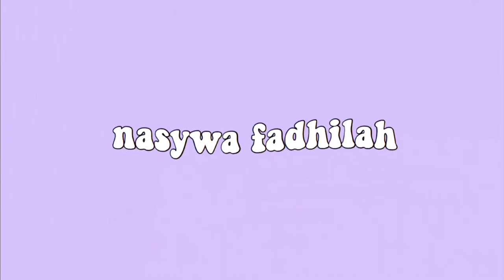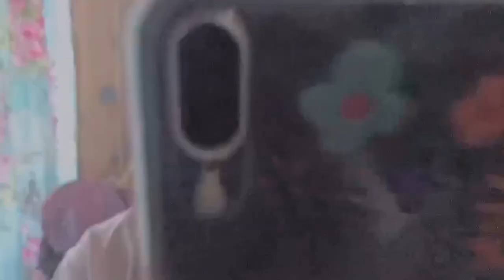a day in my life : lebaran vlog 🕌🌙|| indonesia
a day in my life : eid mubarak edition

watch in HD for better quality ˘͈ᵕ˘͈

☆｡･:*:･ﾟ★｡･:*:･ﾟ☆｡･:*:･ﾟ★｡･:*:･ﾟ☆｡･:*:･ﾟ★｡･:*:･ﾟ☆｡･:*:･ﾟ★

hello everyone!
cud say this is my documentary video
if u watch this, hope u enjoy enjoy it:)

༊ serenity (prod. by Riddiman)

see u on my next video!ʕ •ᴥ•ʔ